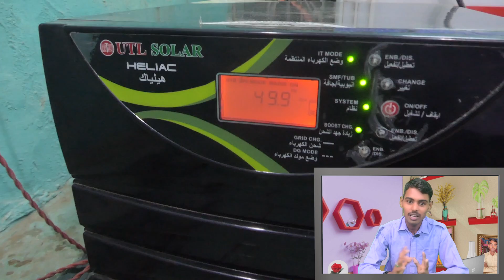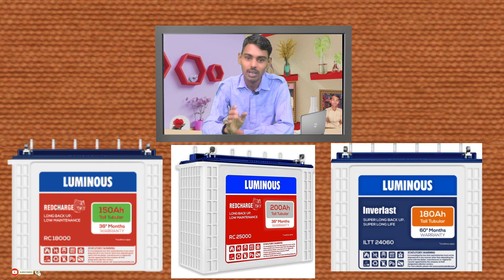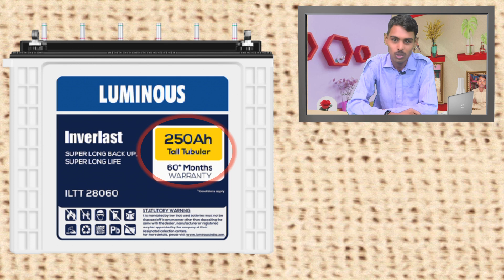Ghar v dukaan ke liye Inverter Battery Konsa Lena Chahiye | Best Inverter Battery for Home,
मेरा नाम सुरेंद्र हलवाई

अगर आप हलवाई विषय में किसी प्रकार वीडियो या एस्टीमेट जानना चाहते हो तो कॉमेंट करें उस विषय में आपकी वीडियो बना कर दी जाएगी यह हमारा दूसरा चैनल है इस पर यह वीडियो देखें और कॉमेंट करें

Best inverter battery  konsa lena chahiye dekhe

(1)Battery Capacity Indicator full charge kaise pata kare खरीदने के लिए लिंक पर क्लिक करें

(2)बैटरी कैपेसिटी इंडिकेटर फुल चार्ज कैसे पता करे खरीदने के लिए लिंक पर क्लिक करें

ग्रीन स्क्रीन पर्दा खरीदने के लिए लिंक पर क्लिक करें

Ghar ke liye ya dukaan ke liye kaun sa inverter battery kharide
 Inverter Battery Konsa Lena Chahiye
Ghar v dukaan ke liye Inverter Battery Konsa Lena Chahiye
Best Inverter and Battery for Home
ghar  Konsa Inverter & Battery Leni Chahiye
Konsa Inverter & Battery Leni Chahiye
Best Inverter and Battery price
150Ah battery price
150Ah battery price in india
Battery Leni Chahiye
Konsi Battery Leni Chahiye
Konsi  Inverter Lena Chahiye

 घर के लिए कौन सा इनवर्टर बैटरी सेट लेना चाहिए